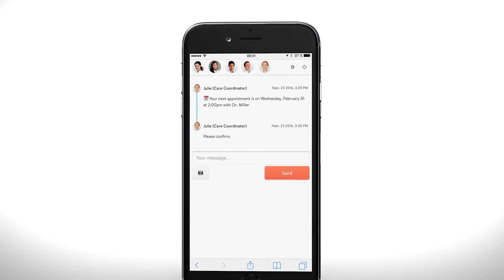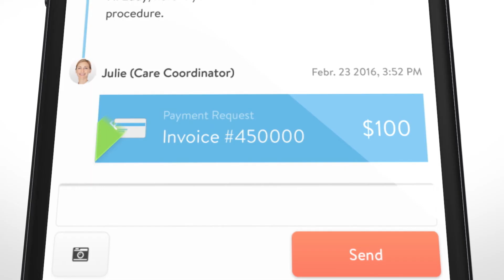Klara Patient Doctor Communication App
Klara is a way for patients to more easily get in touch with our office. Klara is a simple application that is accessible via online or mobile app for easy messaging with your doctor's office. Using Klara is as easy as sending a traditional text message. No more playing phone tag.